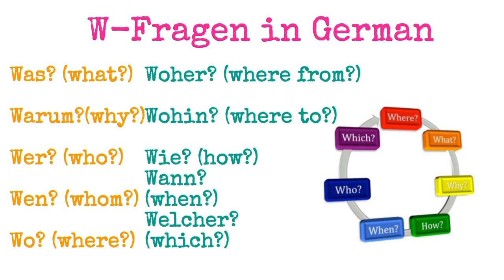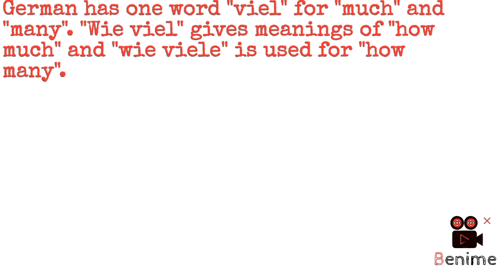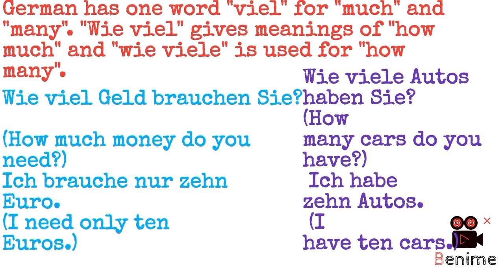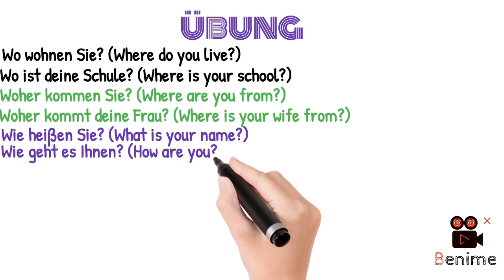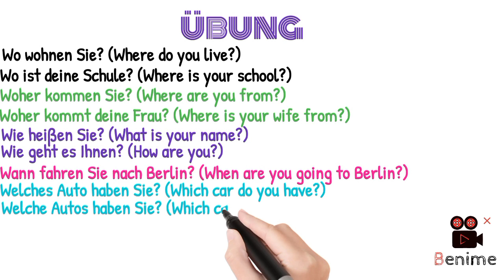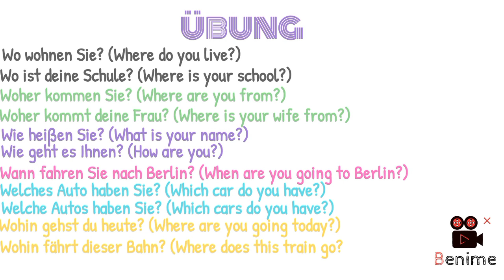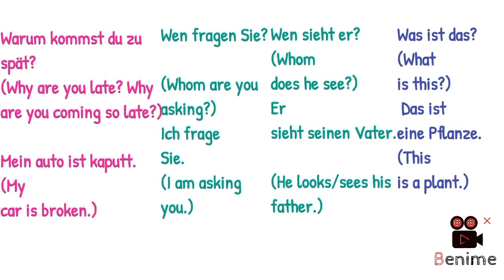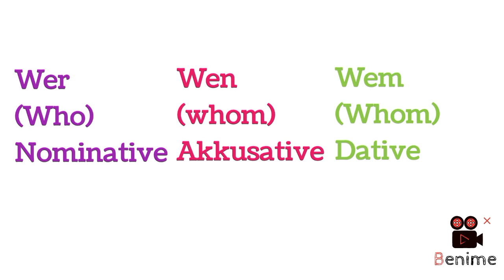W-Fragen in German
In this video, I have tried to understand all the German question words in detail and have explained them in an easy way as best I can.